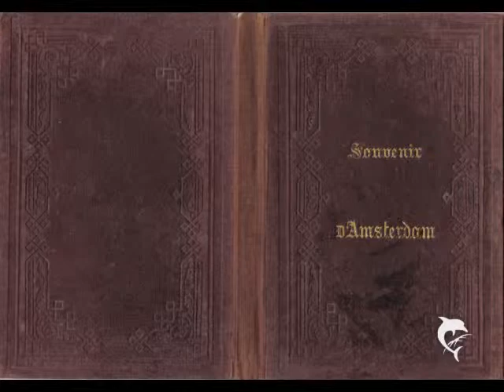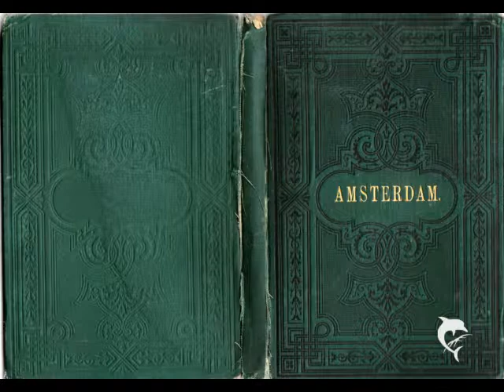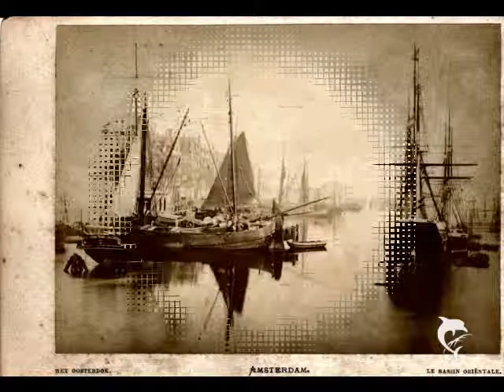amsterdam 19e eeuw postcard deel 4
amsterdam postcards graag reacties. Free free to comment